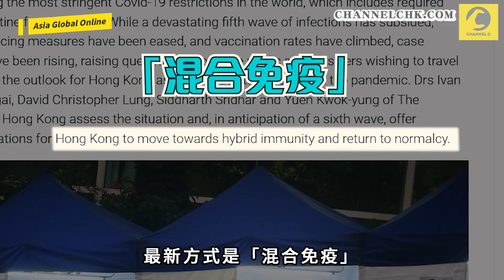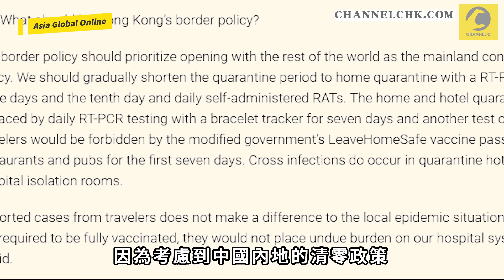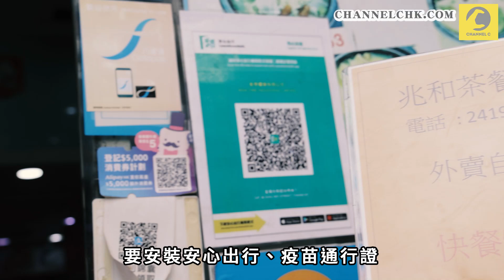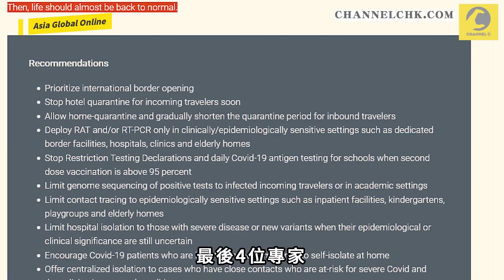放棄強檢 | 自然感染趁夏天 續疫苗通行證多一個冬天 放寬措施谷「混合免疫」通關海外優先 ｜Channel C HK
昨天兩位政府專家顧問孔繁毅、袁國勇和兩位港大同事一同撰文，指香港應該趁夏天逐步放寬社交距離措施，透過自然感染和接種疫苗，令社區「混合免疫」：